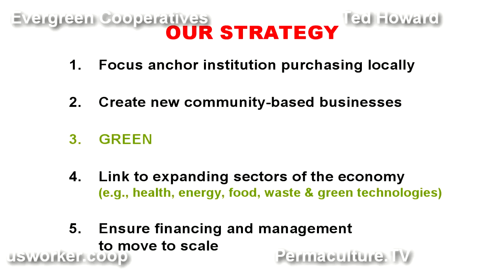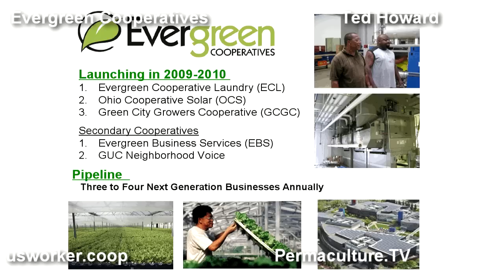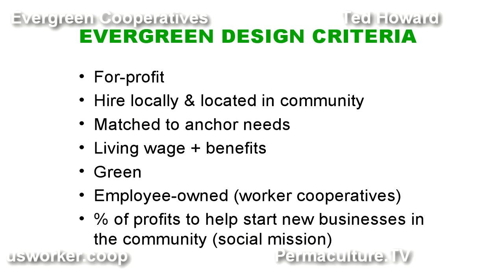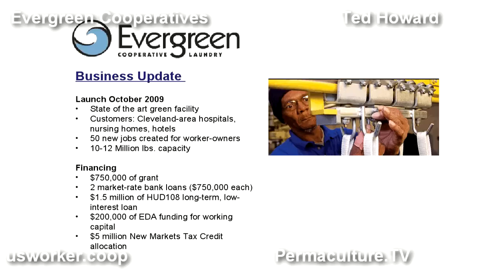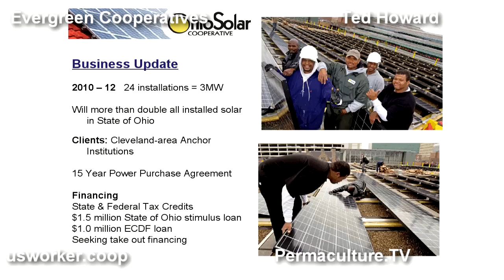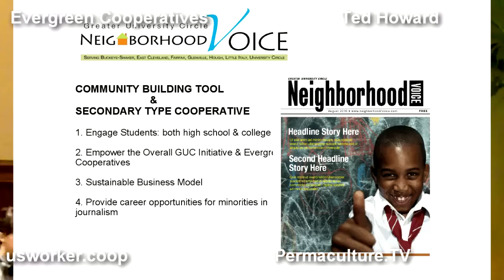2 Evergreen Cooperative Ted Howard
Ted Howard of Evergreen Cooperatives, Cleveland at the US Worker Cooperative Federation Conference, Berkeley 2010